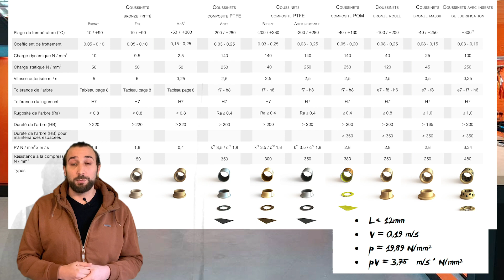Exercice corrigé 2 - Choix d'un coussinet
Vous devez choisir le coussinet adéquate en fonction des données. Pour cela, vous devrez calculer la longueur du coussinet L, la vitesse de glissement V, la pression p et le coefficient thermique pV. Ensuite, à partir du catalogue de THN France, vous devrez choisir le palier lisse parmi les frittés en bronze, les composites PTFE, les composites POM, les roulés, les massifs et les inserts.

Travaillez bien et à très vite.

00:00 Enoncé
00:17 Correction